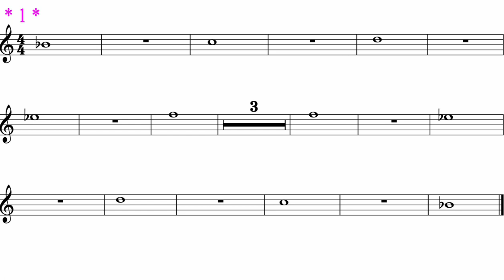Flute Warm Ups # * 1 *